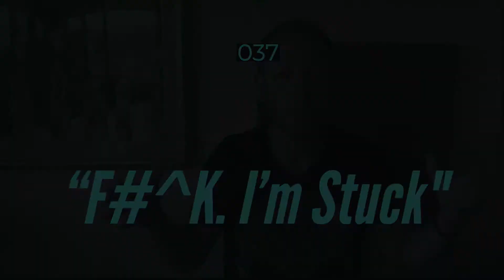037 - "F#^K. I'm Stuck"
Sometimes we are sent challenges that require us to take a step back and rethink, reevaluate or rest. The work is in identifying that you're stuck and elegantly moving in another direction or just letting things go for a while.